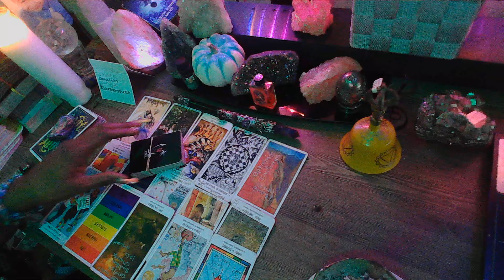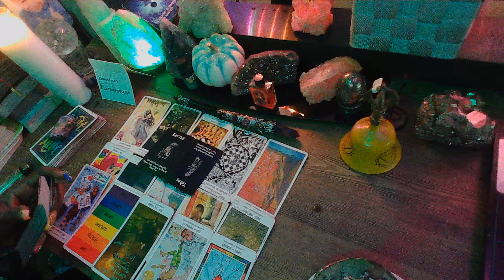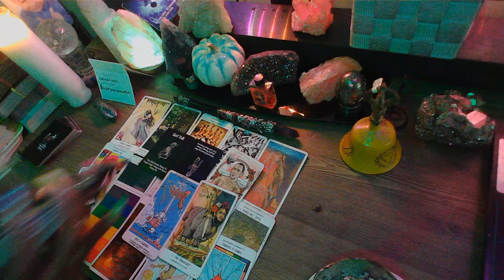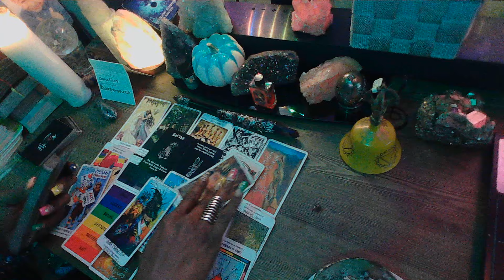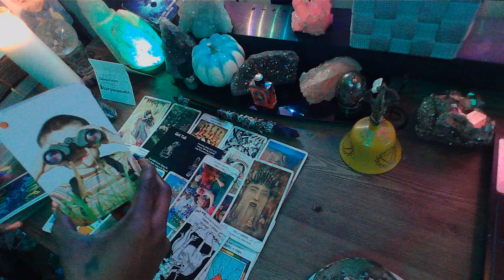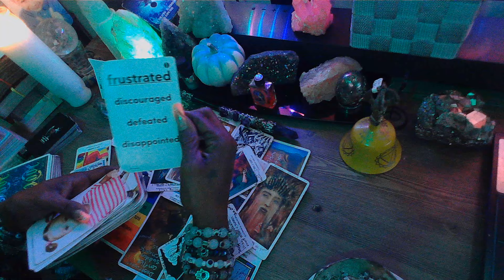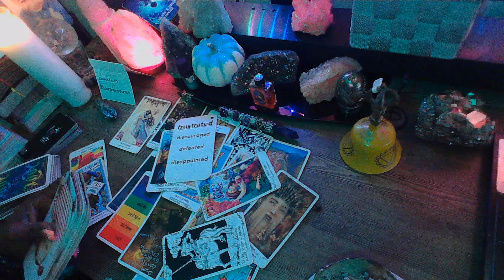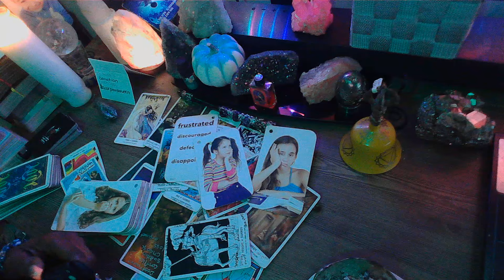HE LEFT A BEAUTIFUL DF GIFT ON THE CURB AND PICKED UP A PIECE OF TRASH!!!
I'm here to tell you the TRUTH and bring you as much CLARITY and enlightening to the ones who need it the most. This is a channel all about KARMIC partners and their ex's. These messages WON'T RESONATE WITH EVERYONE WHO WATCHES THEM. My messages are here to give you clarification on what your intuition has already told you. We are all on a healing journey from someone who broke our hearts. I've healed from a broken heart and I was chosen to help heal your broken heart. The majority of the time I will try to make you lol with funny sounds and vids included in some videos not.
Thank you in advance. 🥰🥰
Aunty!